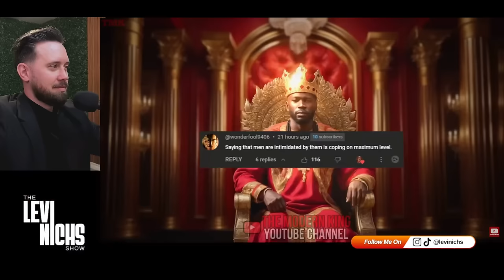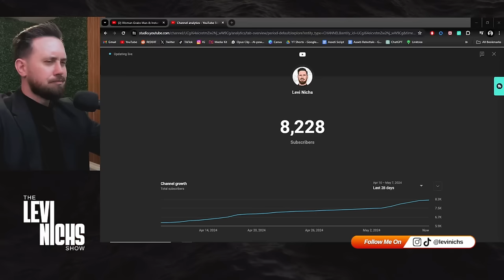Woman GROPES Man & Instantly REGRETS It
Woman GRABS Man & Instantly REGRETS It😂